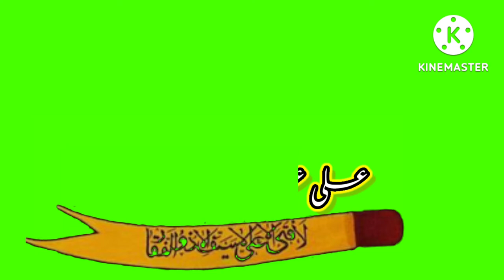Dharkan boley Ali|| No copyright Eid e ghadeer Green screen whatsApp status 2022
Dharkan boley Ali Ali

Dharkan boley Ali Ali Green screen status

Music

Song.                              Dharkan boley Ali Ali

Artist.                             Farhan Ali waris

Album.                                 2019